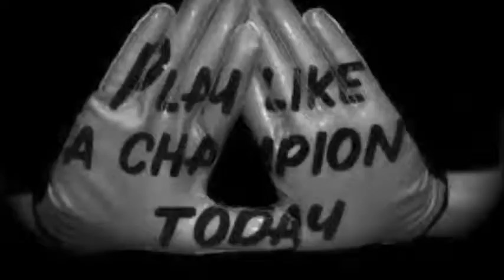2013 Notre Dame Pump up: Win Just One For The Gipper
Notre Dame 2013 Football pump up, featuring Knute Rockne's Speech. Hope you all like it. And lets go Irish!